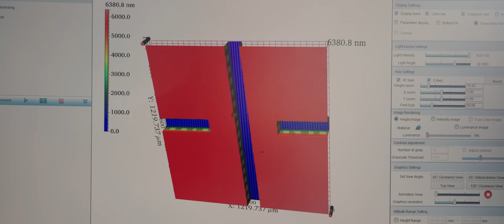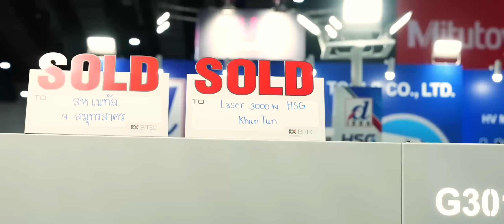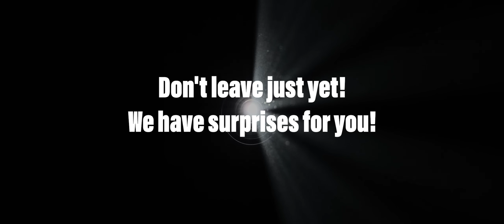แสงสปอตไลต์ส่องนวัตกรรมทั่วงาน จับตาดีลร้อนที่เมทัลเล็กซ์ - METALEX Hot Shot #3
ชมพลังของอุตสาหกรรมโลหการในวิดีโอนี้! จากศึกโคมะ ไทเซ็นสุดมันส์ที่เฟ้นหาแชมเปี้ยน ไปจนถึงดีลจริงที่เกิดขึ้นทั่วฮอลล์พร้อมป้าย “SOLD” และอีกหลากหลายเทคโนโลยี–นวัตกรรมล้ำสมัยที่ถูกแสงสปอตไลต์ฉายส่องทั่วงาน METALEX 2025 เพื่อปูทางสู่ก้าวใหม่ของอุตสาหกรรมไทยและภูมิภาคอย่างแท้จริง
Experience the power of the metalworking industry in this video! From the thrilling Koma Taisen battle that crowned a champion, to real deals marked “SOLD” across the halls, plus a showcase of cutting-edge technologies and innovations illuminated under the spotlight at METALEX 2025—paving the way for the next leap of Thailand’s and the region’s industry.